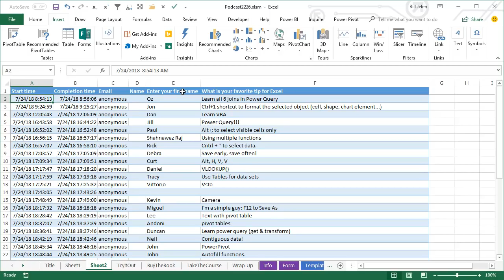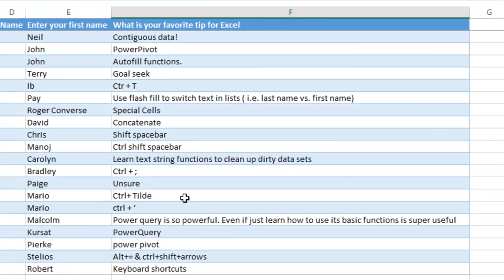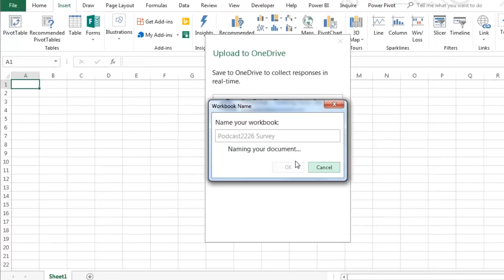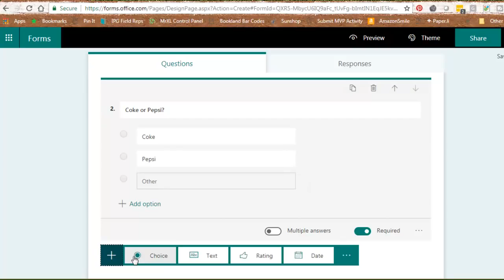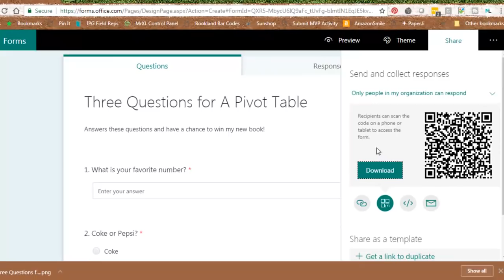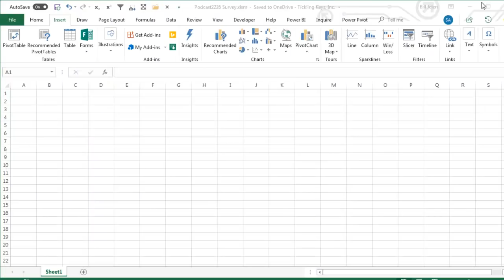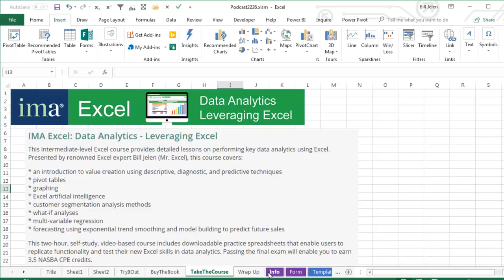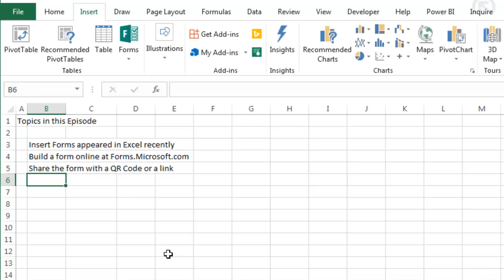Excel Surveys Part 1: Surveys or Forms in Excel - Episode 2226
Microsoft Excel Tutorial:  Surveys and Forms in Excel

Insert Forms appeared in Excel recently
Build a form online at Forms.Microsoft.com
Share the form with a QR Code or a link
The results will appear in your Excel workbook!

Welcome to another episode of the MrExcel Podcast, where we dive into all things Excel. In this episode, we'll be discussing the exciting new feature in Excel 2019 - Surveys and Forms.

Recently, while working on my new book "Excel 2019, Inside Out" for Microsoft Press, I stumbled upon a brand new icon on the Insert tab - Insert Forms. I was blown away by this new feature and immediately sent out a tweet asking for people to try it out. Thanks to all of you who participated and shared your feedback, I was able to test it out and it worked like a charm.

In this video, I'll be showing you how to create a simple survey using the Forms feature and how to share it with others using a link or a QR code. I'll also be sharing some tips and tricks on how to make the most out of this feature and how it can be used to gather valuable data for your projects or presentations.

But that's not all, I'll also be announcing a special giveaway for my new book. All you have to do is answer a few questions in the survey and you'll have a chance to win a copy of "Excel 2019, Inside Out". So make sure to stick around till the end of the video for all the details. And don't worry, if you miss out on the giveaway, you can still pre-order the book which will be released in the fall of 2018.

But wait, there's more! I've been away for a month and a half working on three new books for Microsoft Press and a new course for the Institute of Managerial Accountants.

So, if you're ready to take your Excel game to the next level, join me in this exciting episode where we explore the new Surveys and Forms feature in Excel 2019.

This video answers these common search terms:
how to create an online survey with excel?
can you make a survey in excel
create a survey using excel
hot to create a survey form in excel
how do you make a survey with excel
how to build a likert survey in excel spreadsheet
how to create surveys in microsoft excel?
how to design a survey in excel
how to export forms survey in excel
how to make a survey in excel
how to make a survey on excel
how to make a survey with data to excel
how do i create a microsoft forms for excel?
how to link excel to microsoft forms
video on how to take data from a microsoft forms excel sheet and place it into a powerpoint
how to graph a survey in excel
use excel to build survey
what is forms for excel in sharepoint
how to add forms for excel to sharepoint

Table of Contents:
(00:00) Insert Forms feature in Excel 2019
(00:50) Testing the feature with a survey
(01:00) Reviewing survey responses
(01:10) Data automatically imported into Excel
(01:27) Creating a new survey
(02:01) Sharing the survey with a QR code
(03:30) Creating a three question survey
(04:59) Demonstration of the QR code feature
(05:54) Instructions for entering the survey
(06:10) Pre-ordering the new book
(06:36) Announcement of new course and link
(07:10) Clicking Like really helps the algorithm